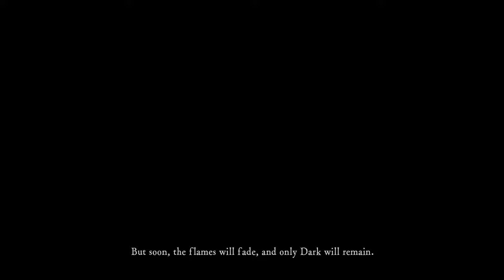Dark Souls Remastered - [#1] INTRO + Asylum Demon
Asylum Demon boss fight, with some beginning cutscenes.